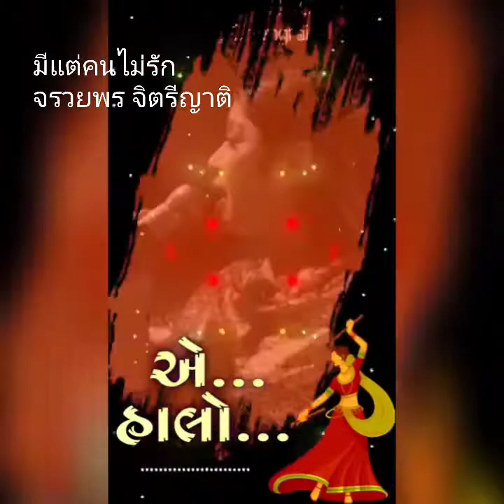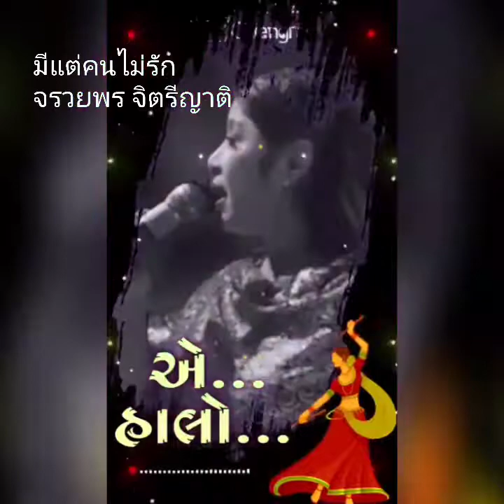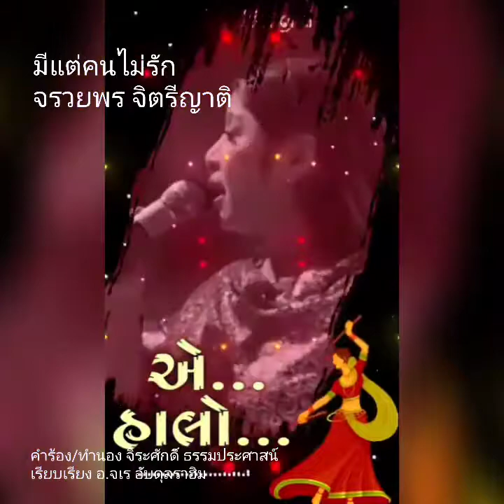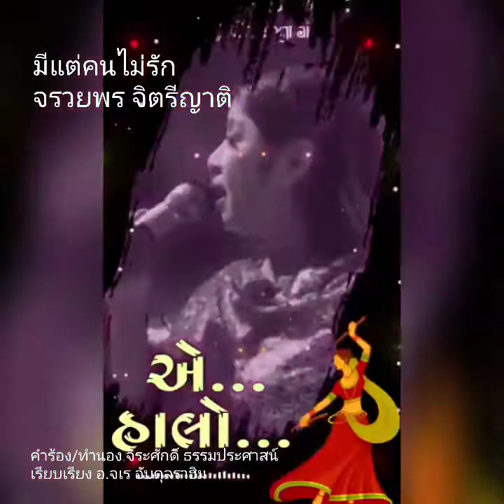จรวยพร จิตรีญาติ มีแต่คนไม่รัก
คำร้อง/ทำนอง จิระศักดิ์
เรียบเรียง อ.จเร อับดุลราฮิม